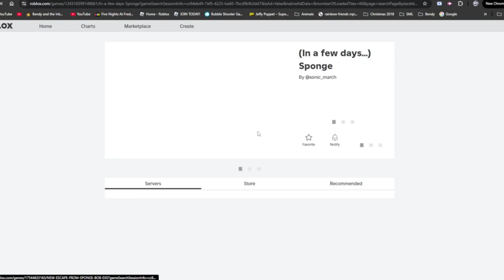Sponge Revival Revenge - Chapter 1 Greedy Krab Escape | Roblox (Piggy & Sponge Inspired Game)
Today I Play Sponge Revival Revenge Chapter 1 On Roblox By Canned Coral Studios!